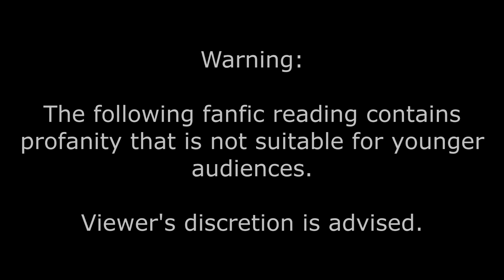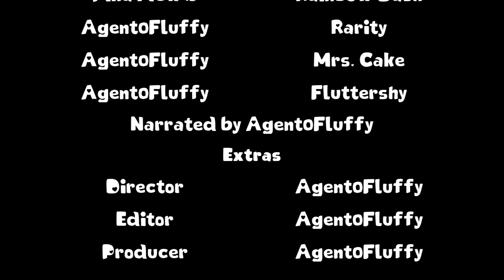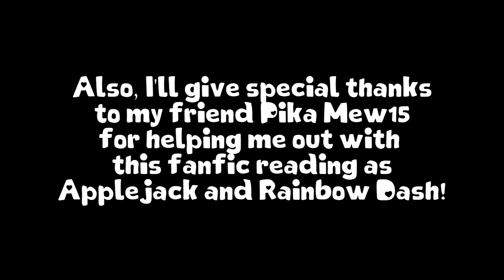The Problem With Pegasi MLP Fanfic Reading (Comedy/Slice of Life)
Warning: The following fanfic reading contains profanity that is not suitable for younger audiences. Viewer's discretion is advised!

This has been in my backlog of fanfic readings for a couple of years. So, I hope you enjoy this fanfic reading! Special thanks to Pika Mew15 for voicing Applejack and Rainbow Dash!

Bloopers will be in a separate video!

Story Synopsis:
Applejack has had it up to here with Rainbow Dash's sleepflying. Rarity attempts to lend a hoof.

Agent0Fluffy as Rarity, Mrs. Cake and Fluttershy

07: Mirror Mirror by Vincent Lepoivre